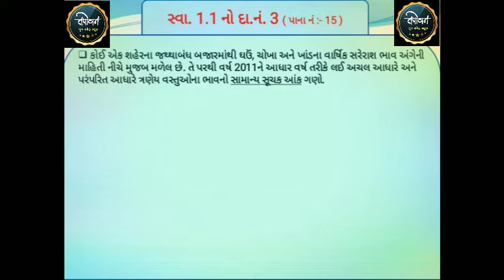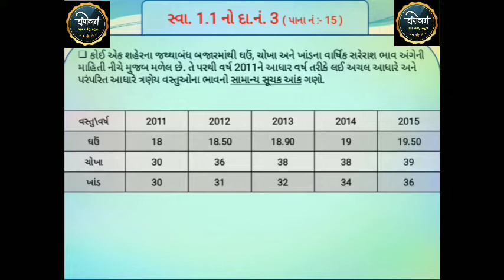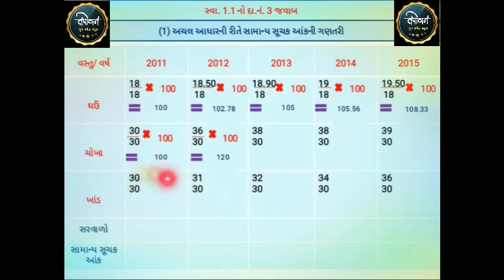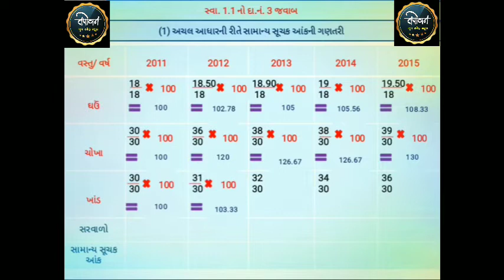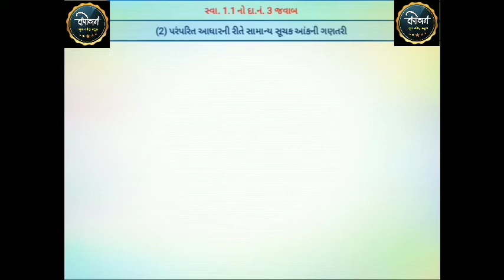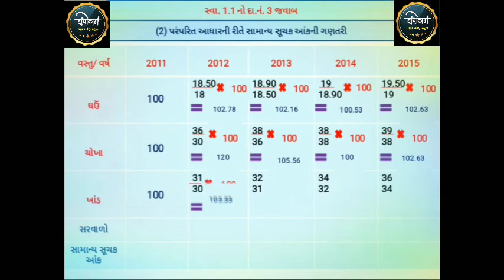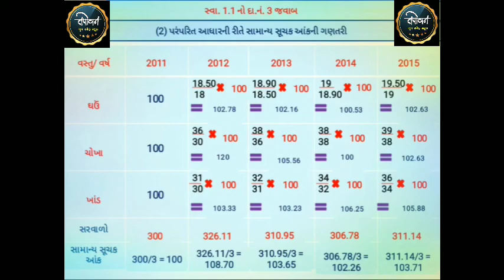25 Jun L - 4_ધોરણ 12_આંકડાશાસ્ત્ર_પ્રકરણ 1 સૂચક આંક